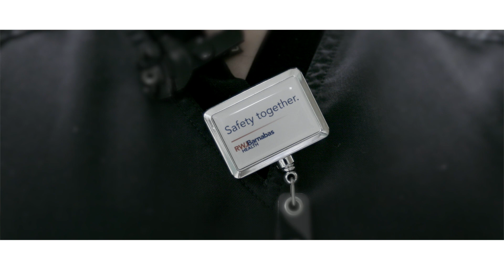Heroes Work Here: The View from the Frontline at Community Medical Center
Members of the Community Medical Center team in Toms River have been tirelessly caring for patients, and one another, as they respond to the coronavirus pandemic. Throughout it all, they have responded with strength, skill, and compassion, and shown who they truly are – heroes.

A few of these heroes shared their personal stories, revealing what it is like to work on the frontlines of the fight against COVID-19, and the moments that will stay with them forever.